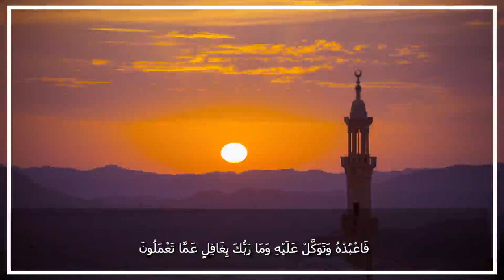سورة هود بصوت الشيخ حسن فاضل الراشدي سورة هود ترتيل سورة هود